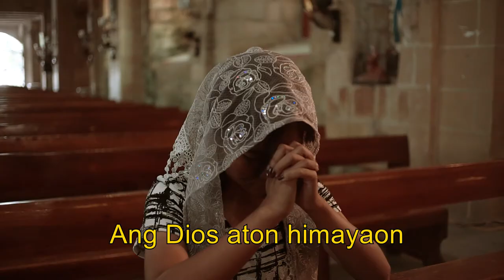Himno Kay Sto Tomas De Villanueva (Alimodian)